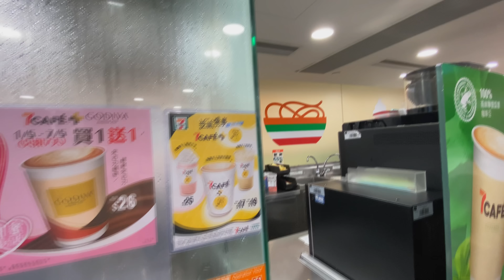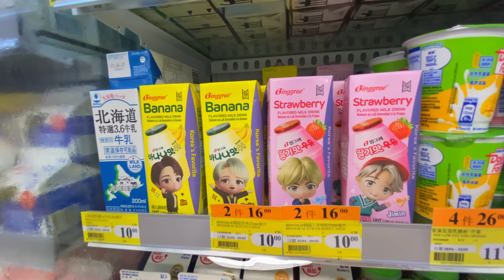Omg!! เซเว่นจริงหรอเนี่ย รีวิวเซเว่นฮ่องกงจ้า